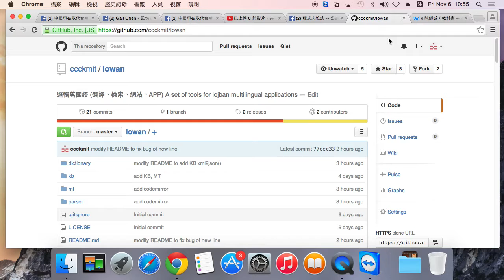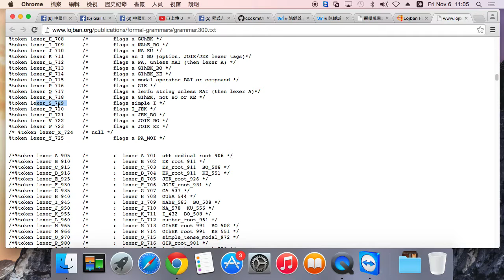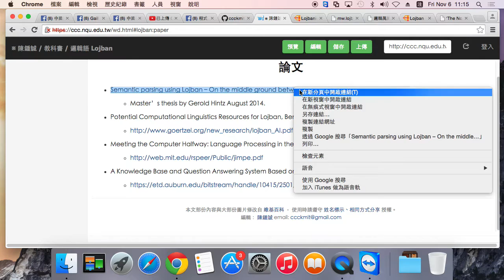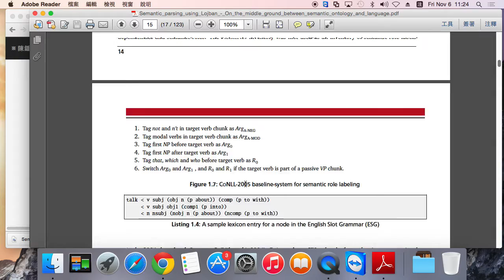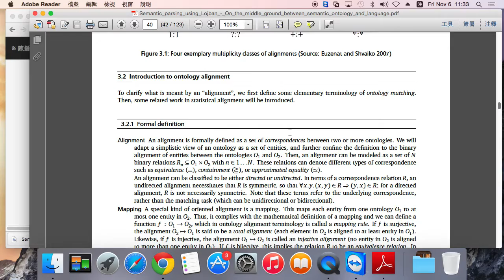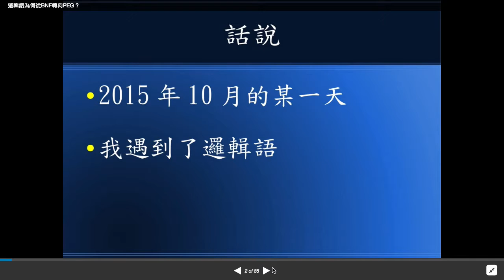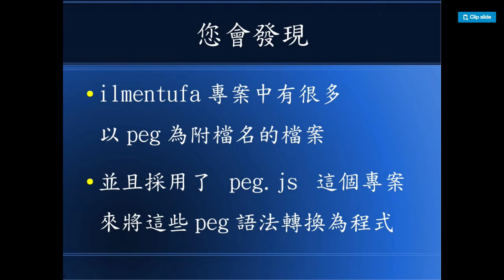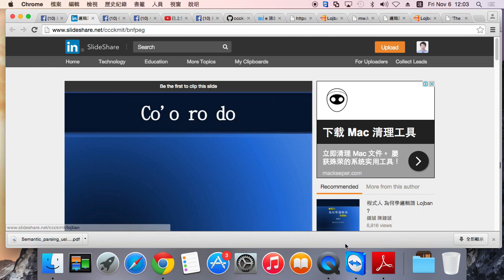邏輯語為何從BNF轉向PEG ?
兼論我對邏輯語是否需要新版語法的一些看法。

以及我對邏輯語一篇論文的看法與閱讀心得！